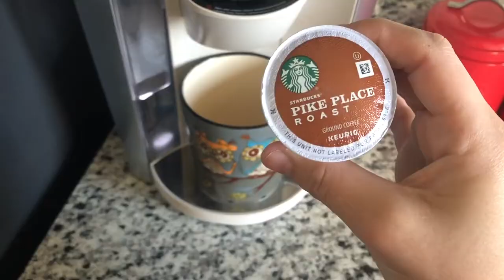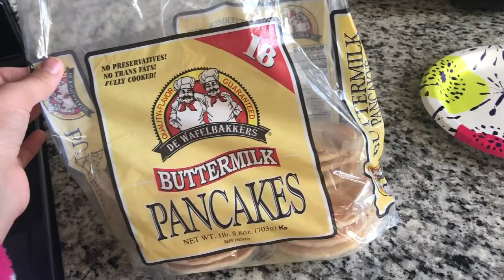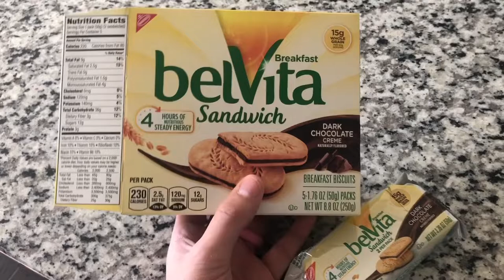What I Eat In A Day | Real Edition| TheTerrasAdventures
F A C E B O O K: Ruthe Terra Blog
S N A P C H A T : Rutheee

→ KEEP UP WITH CAMERON
I N S T A G R A M : @llcterrall